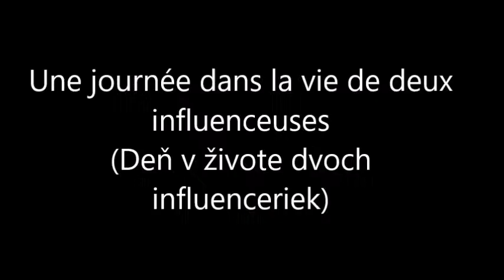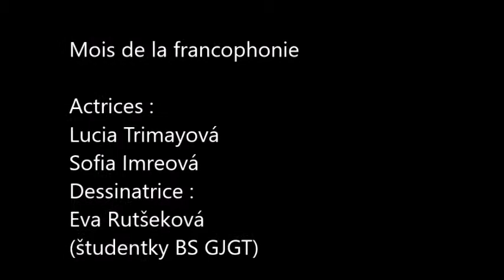Une journée dans la vie de deux influenceuses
Mois de la francophonie 2021.
Alliance Française Banská Bystrica.
"Ďeň v živote dvoch influenceriek"
Lucia Trimayová et Sofia Imreová, deux lycéennes en cinquième année de la section bilingue du lycée J.G. Tajovský de Banská Bystrica, sont les réalisatrices et actrices du court-métrage parodique "Une journée dans la vie de deux influenceuses".
Portrait de Selena Gomez réalisé par Eva Rutšeková.